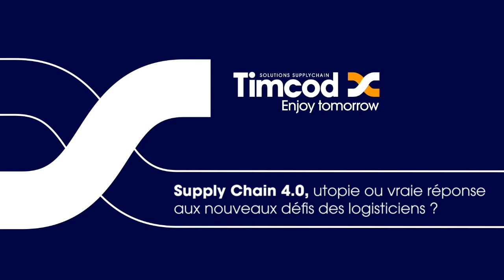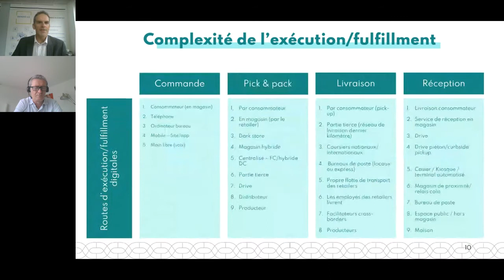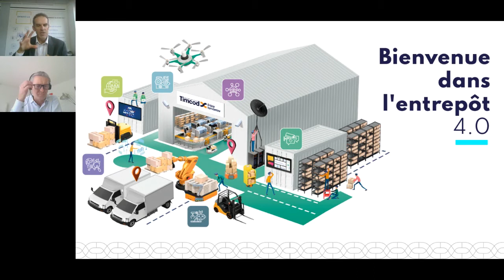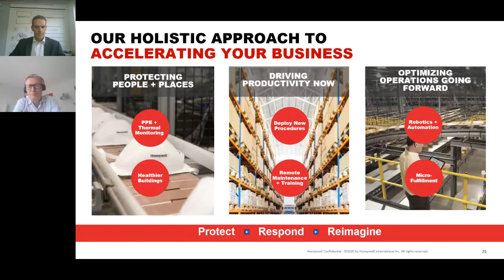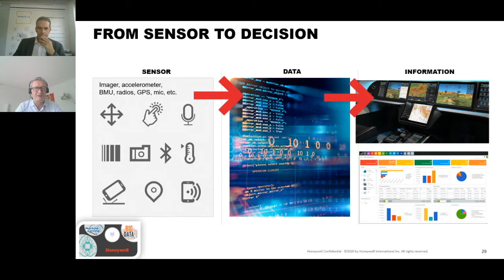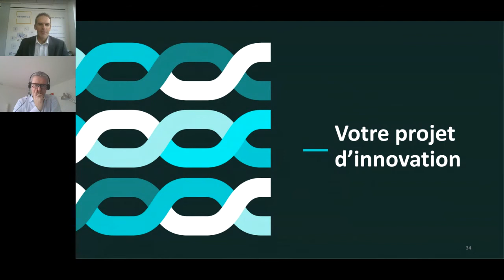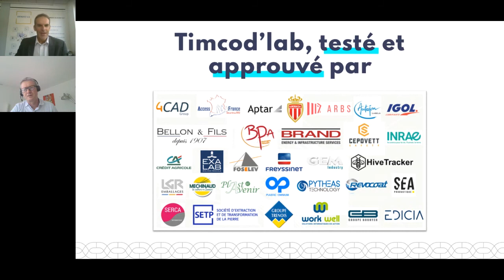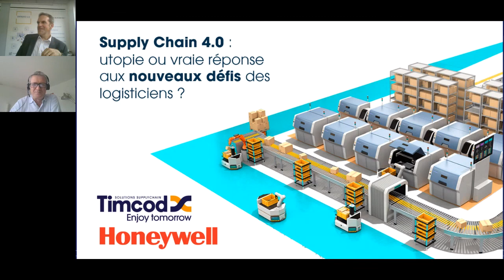Supply Chain 4.0, utopie ou vraie réponse aux nouveaux défis des logisticiens ?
A l’heure des nouveaux modes de consommation issus des pratiques digitales, les défis de la fonction logistique des entreprises sont nombreux :
- Comment être plus réactive
- Plus fiable
- Moins coûteuse
- Moins polluante…
- Tout en offrant de nouveaux services logistiques, sources de nouveaux revenus ?

L’ambition de La Logistique 4.0 est d’offrir les réponses concrètes à ces problématiques en s’appuyant sur les nouvelles technologies apportées par la révolution digitale :
- Interconnexion des actifs de l’entrepôt
- Intelligence artificielle
- IIoT
- Communication et sécurisation du personnel
- Asset tracking permanent-géolocalisation
- Robotique-cobotique
- Respect de l’environnement et bien-être au travail…

Timcod et Honeywell vous présentent le futur immédiat de votre Supply Chain !